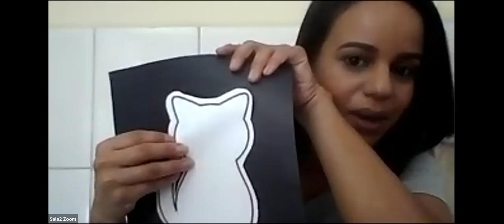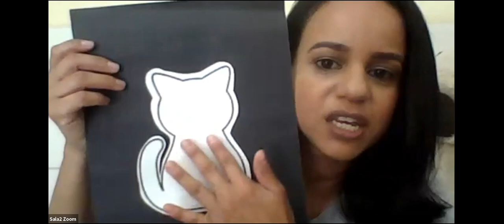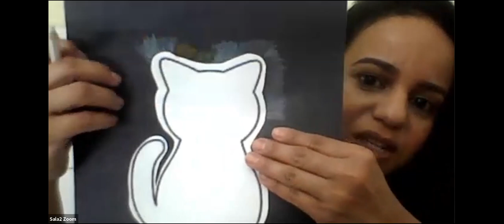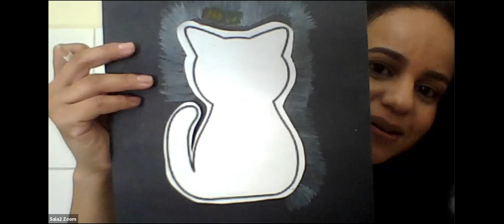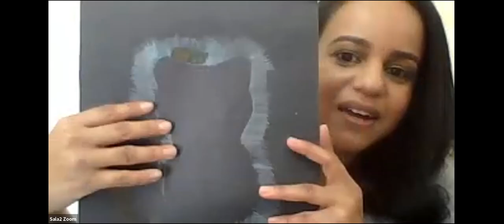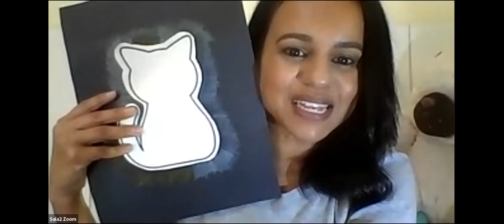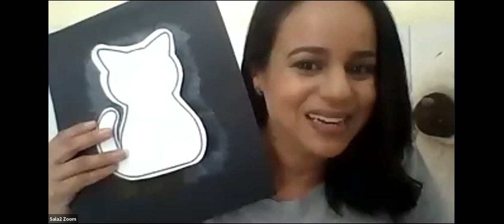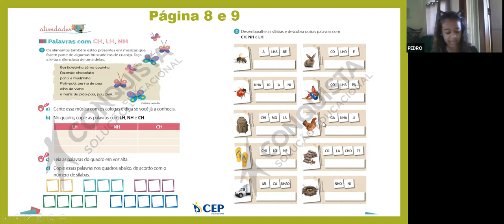Andréia - 2º ANO CV - 25/08/2020